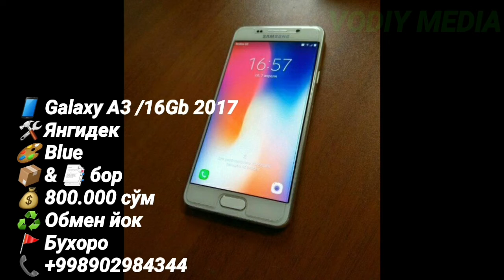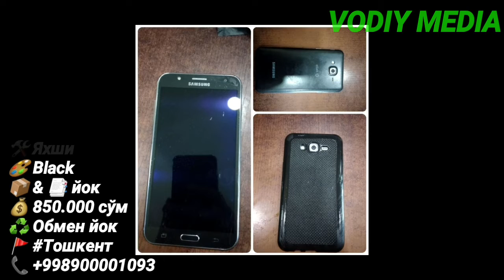Uzbekiston telefon narxlari